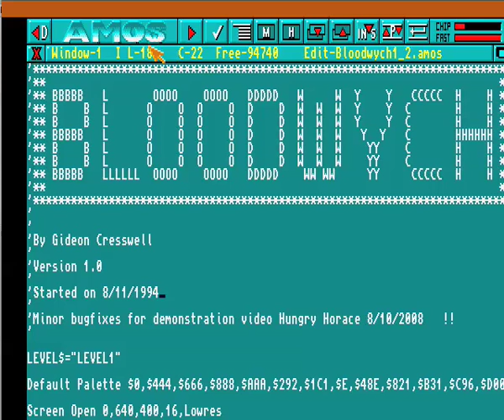Bloodwych in AMOS - concept video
A demonstration, after a discussion with osiris37 from pspuae.com, of the possibility to remake the game Bloodwych using the AMOS Pro language.

Video demonstrates a small 400-ish line code program which begins to shape the dungeon-crawling of Bloodwych, in pillars and walls alone.

Level 1 is custom made, Level 2 should be familiar to hardcore Bloodwych Players. Bonus points if you can tell me what it is!

Music is Joy Division: She's Lost Control (AUW Tech remix)

extra thanks to osiris for the great video capture program :)